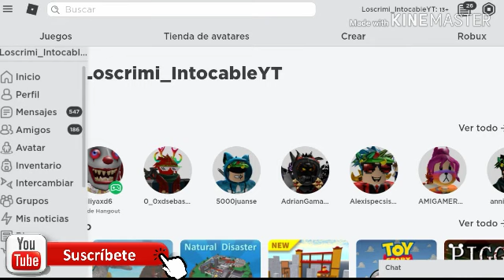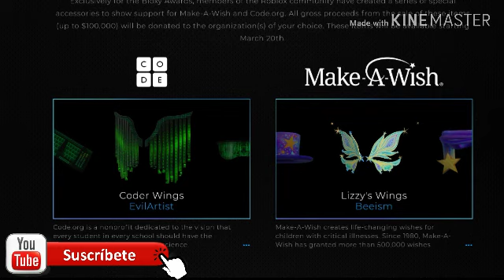[FREE ITEMS] PREMIOS GRATIS AHORA 🌟 (EVENTO BLOXY AWARDS 2020) FALTA POCO TIEMPO